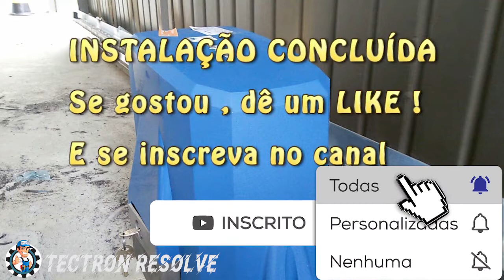Instalação Motor Deslizante em Portão Automático - Tectron Resolve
Automatização de portão Automático - Instalação completa de um motor para portão deslizante.

Instale nosso app Tectron Resolve  com manuais e vídeos das principais marcas de motores e alarmes e um CHAT exclusivo onde poderão tirar as dúvidas com nosso técnicos especializados .